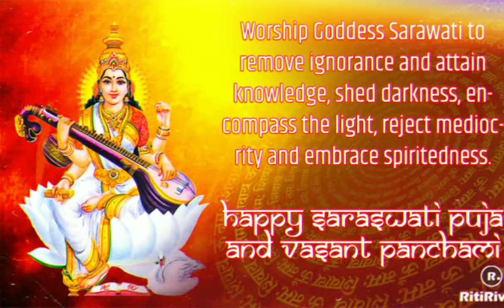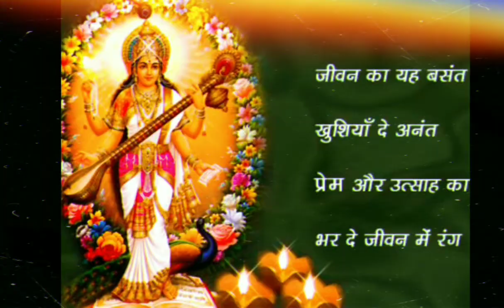Happy Basant Panchami || He Hans Vahini Gyan Dayini